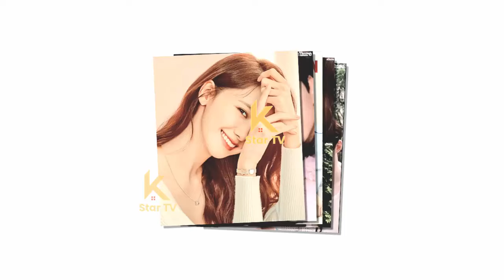윤아를 휘날리는 머리카락의 매력에 사로잡힌 준호, 준호와 윤아의 천상의 사랑 💝💖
junho is captivated by the charm of his hair as it floats around YoonA, Junho and the Ethereal Feeling of Love YoonA 💝💖